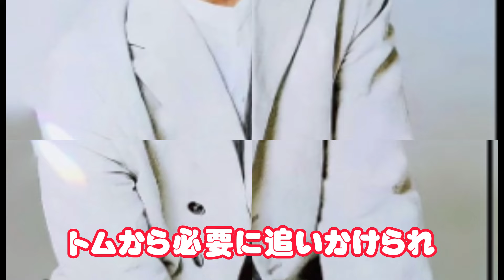渡辺翔太主演ドラマ『先生さようなら』の主題歌「We’ll go together」のパフォーマンス・ビデオが公開！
新しいドラマ「先生さようなら」の主題歌「We’ll go together」のパフォーマンス・ビデオがついに解禁されました！渡辺翔太の力強い歌声とSnow Manの魅力的なパフォーマンスが織りなすこのビデオは、ドラマの世界観と楽曲の魅力を存分に伝えています。美しい映像と共に、感動のストーリーとともに私たちを引き込んでくれることでしょう。ドラマのファンや音楽愛好家にとって見逃せない一本です！